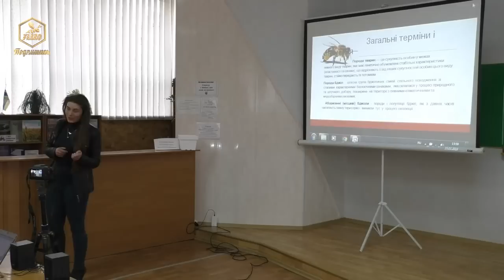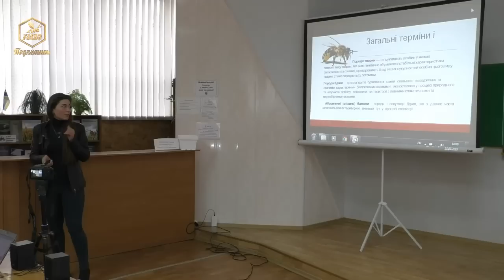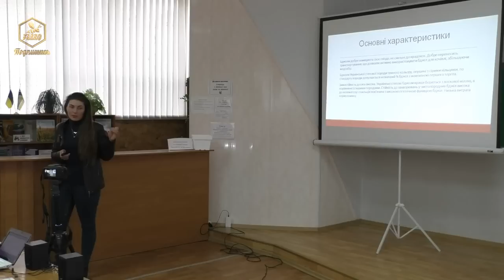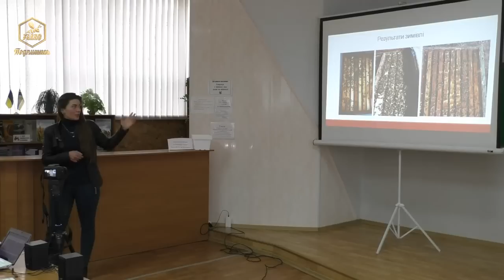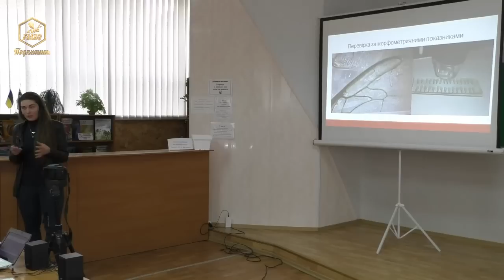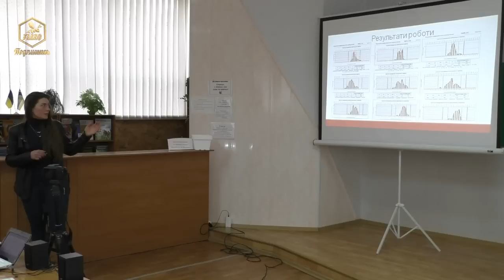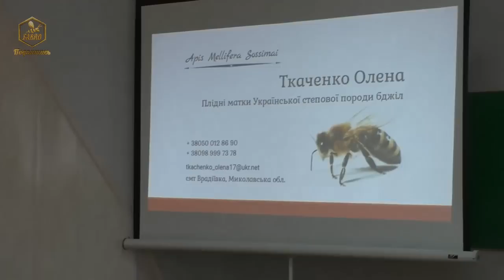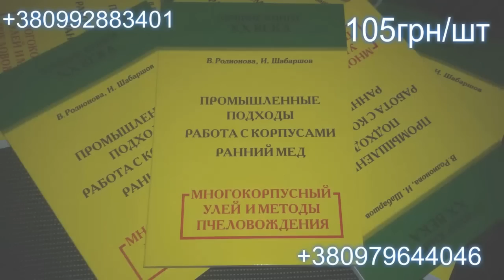Елена Ткаченко - Селекция УС юга Украины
Елена Ткаченко - Селекция УС на юге Украины.
Выступление Елены Ткаченко 15 мартра в г.Николаев на семинаре "Переход пчеловодческих хозяйств на промышленное пчеловодство" с темой - "Селекция украинской степной породы пчел на юге Украины"